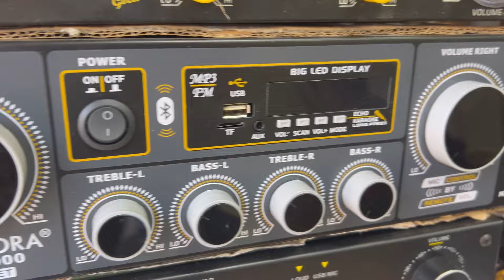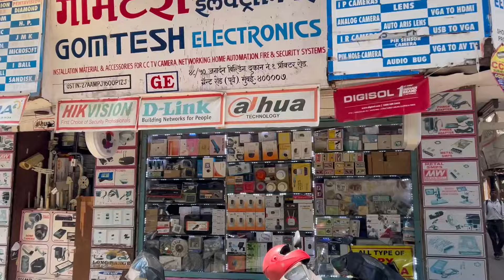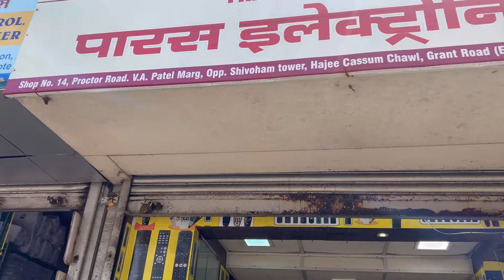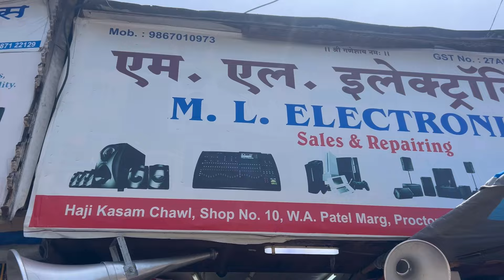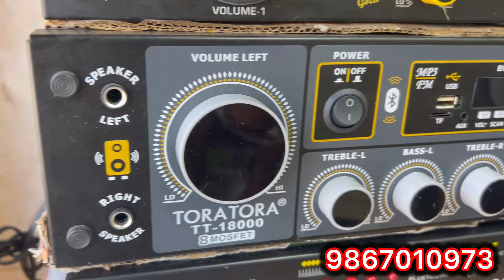Mumbai Grant Road D.J sound market ||wholesale and Retail DJ Sound Market||lamington road||2024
मुंबई का सबसे बड़ा डीजे साउंड मार्केट||wholesale and Retail DJ Sound Market||lamington road||2024